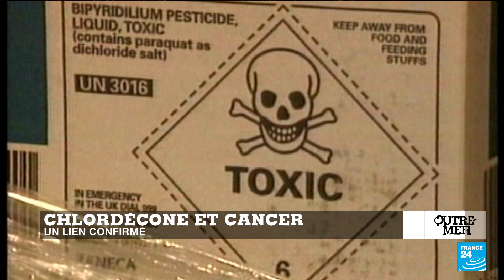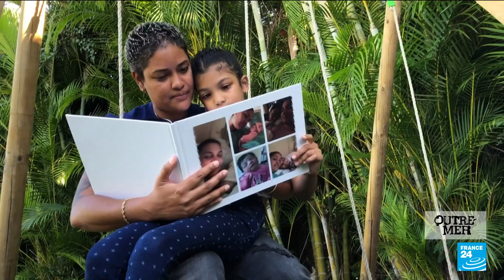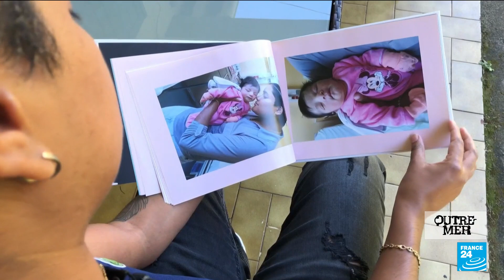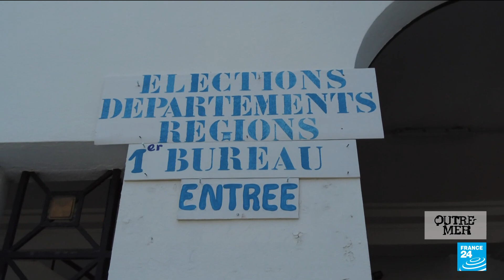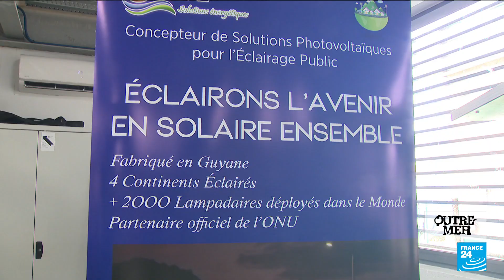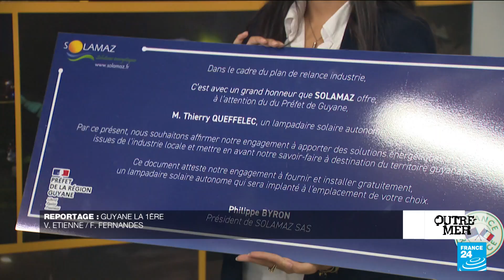Covid-19 : en Guyane, des vacances sous restrictions • FRANCE 24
Alors que la France lève ses restrictions, en Guyane le couvre-feu est maintenu  et les déplacements toujours limités. En cette période de vacances, à Saint-Laurent-du-Maroni les Guyanais sont résignés.